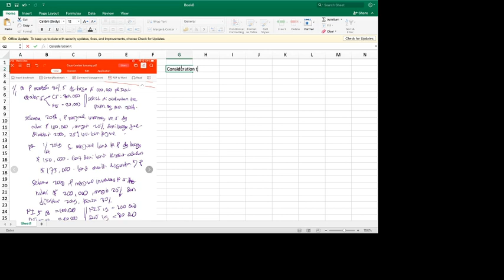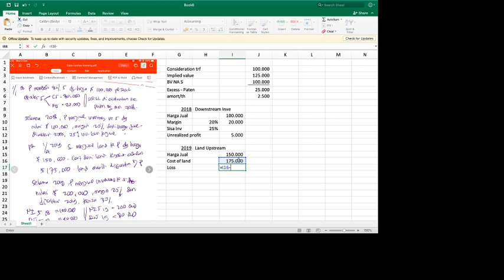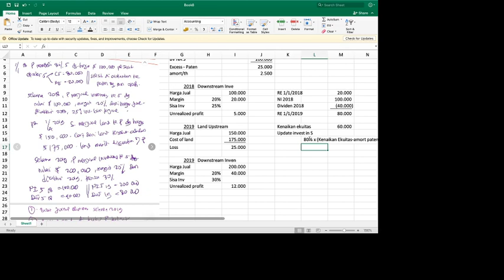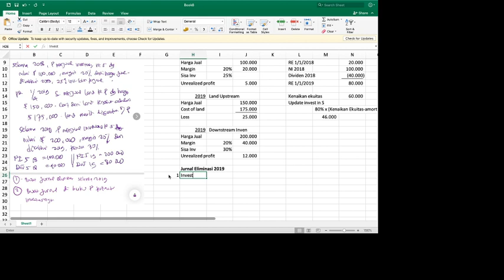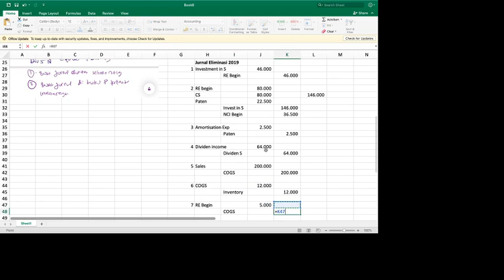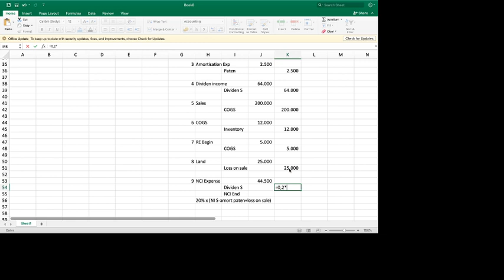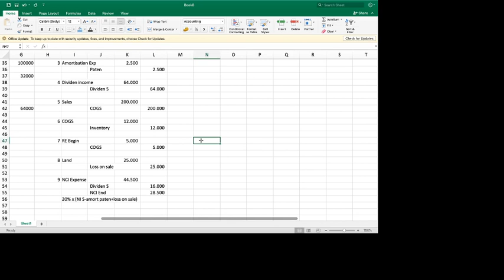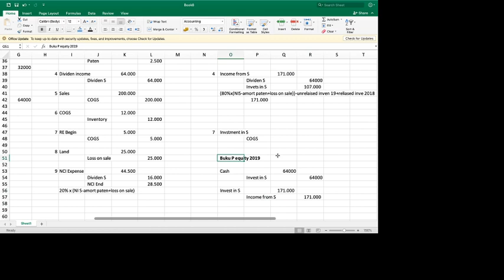Pembahasan Latihan Week 8 - Intercompany Transaction Inventory dan Land